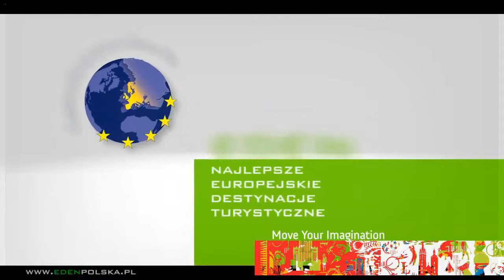Poland Tour Video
Poland Tour Video - Polands roots go back to the turn of the first millennium, leaving a thousand years of twists and turns and kings and castles to explore. History buffs of the WWII vintage are well served.

Tragically, Poland found itself in the middle of that epic fight, and monuments and museums dedicated to its battles -- and to Polands remarkable survival -- can be seen everywhere. Theres a growing appreciation, too, of the countrys rich Jewish heritage. Beyond the deeply affecting Holocaust memorials, synagogues are being sensitively restored, and former Jewish centres such as Lódz and Lublin have set up heritage trails so you can trace this history at your own pace.

Amazing Poland Tour Video...